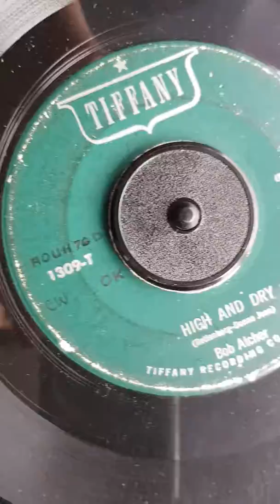Bob Atcher - High And Dry